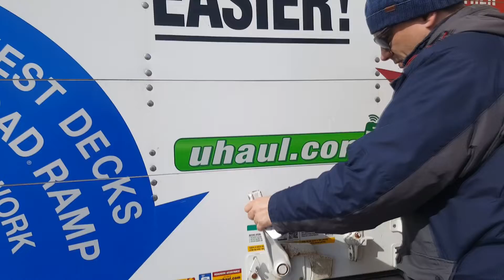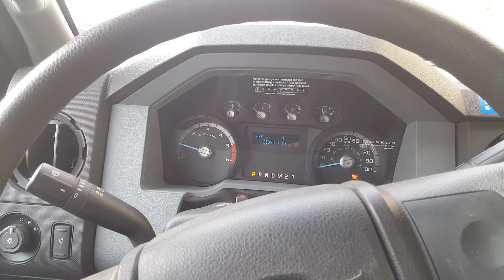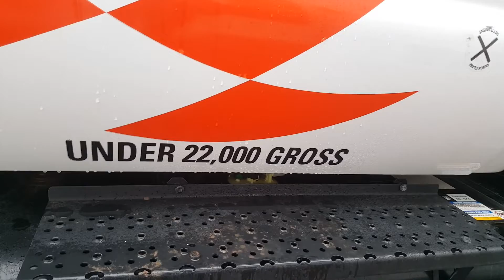Ford F650, переезд в дом.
Вот и произошло то знаменательное событие- переезд в дом. Смотрите какие автомобили дают на прокат водителям с правами 5 класса- это категория B.